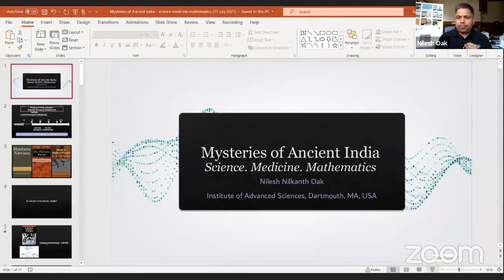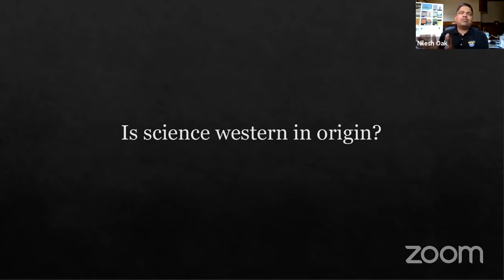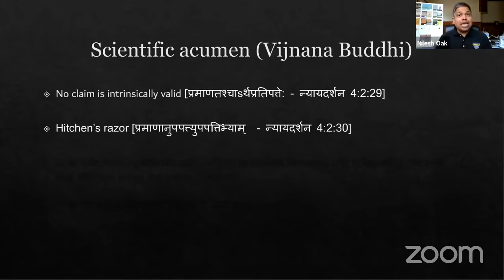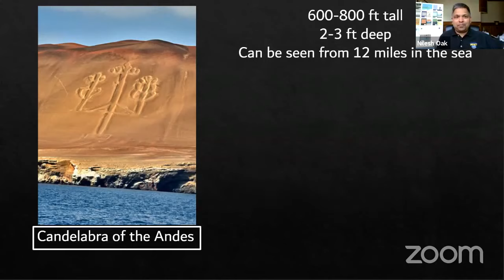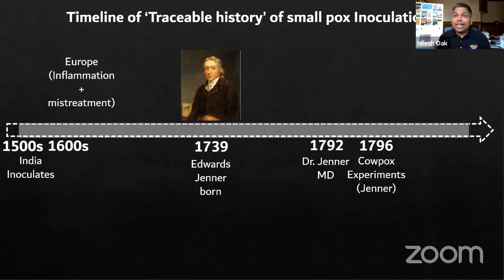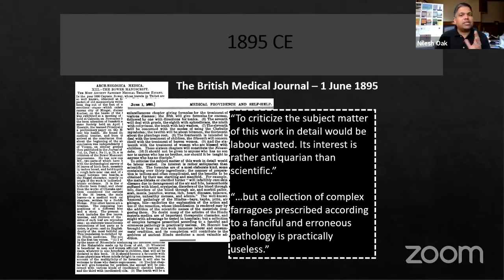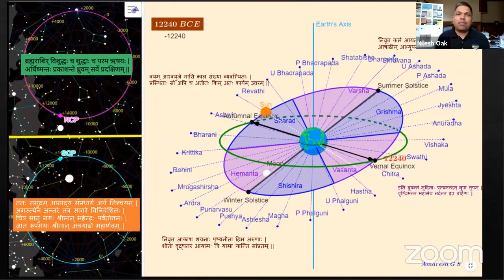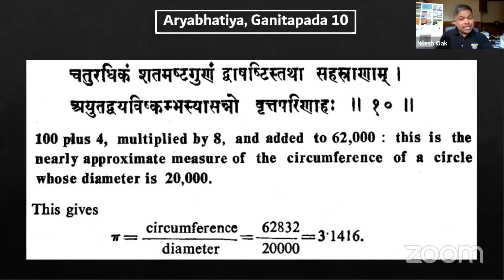Mysteries of Ancient India: Science. Medicine. Mathematics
Hindu students summer camp USA - July 2021